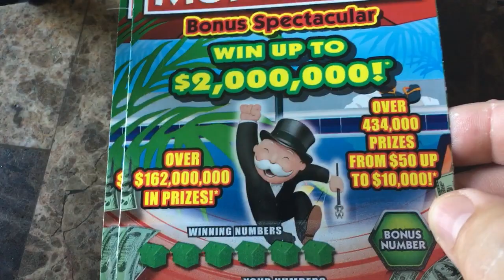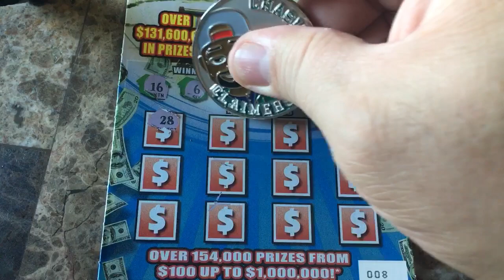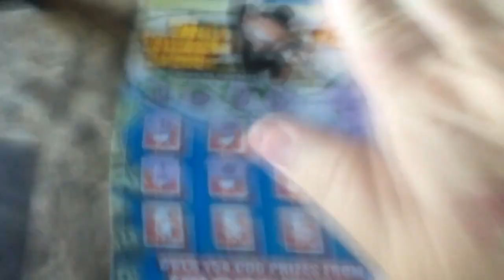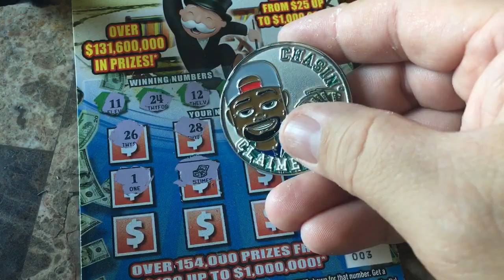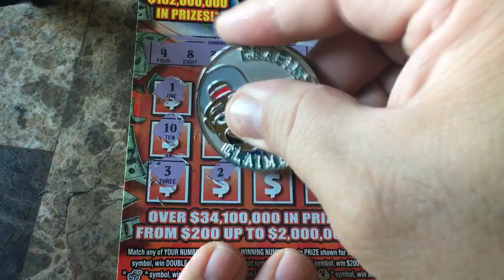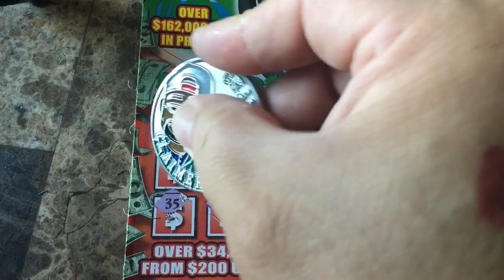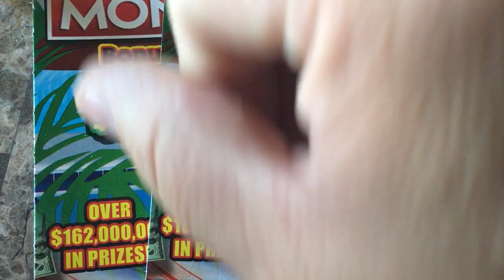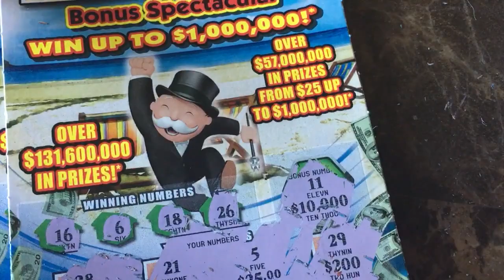NEW MONOPOLY TICKETS IN FLORIDA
Featuring The new $5 & $10 tickets from Florida Lottery